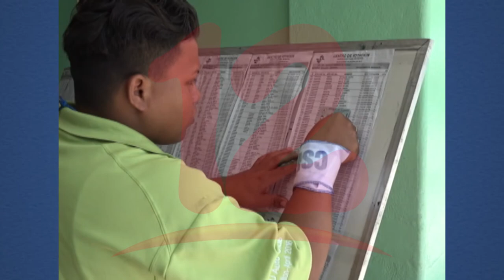Falta de libertades públicas afectará proceso electoral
Noticias12Nicaragua El jurista Germán Orozco manifestó que es preocupante que se continúe limitando la falta de libertades públicas y de movilización esto traerá afectaciones en el proceso electoral a realizarse en el mes de noviembre.